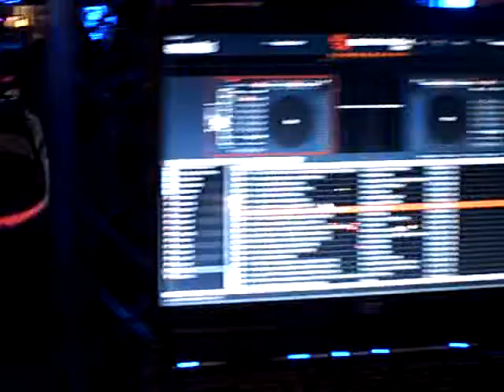D-Brothers @ Karma Nightclub - Seaside, NJ with HBO's Entourage Johnny Dramma Pt1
The D-Brothers @ Karma Nite Club 7-18-09 Seaside Heights, NJ